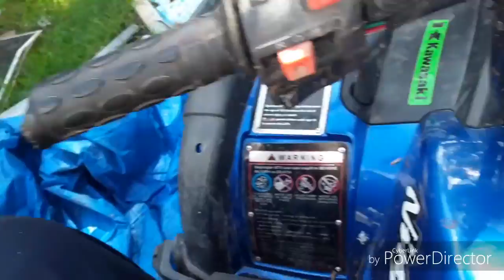Mechanic shops that take atvs